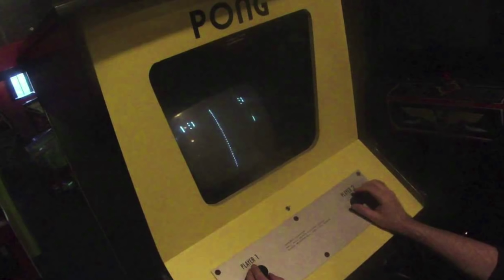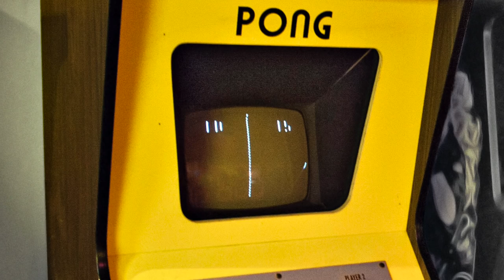10 Video Game RIP-OFFS That Were BETTER Than The Original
10 Video Game RIP-OFFS That Were BETTER Than The Original